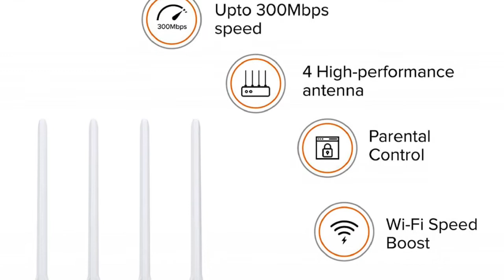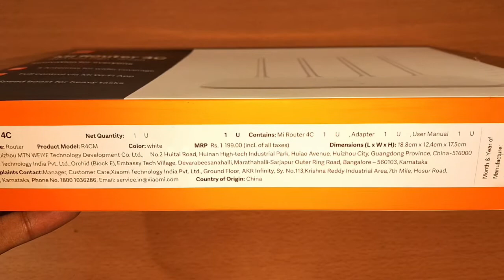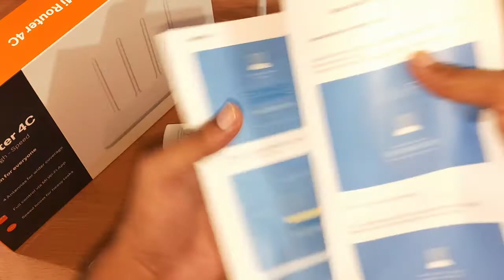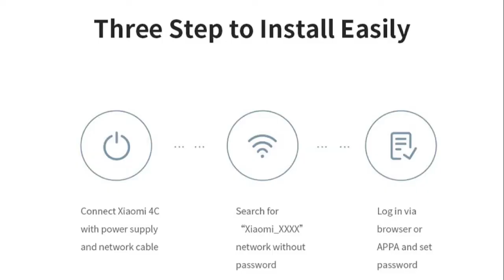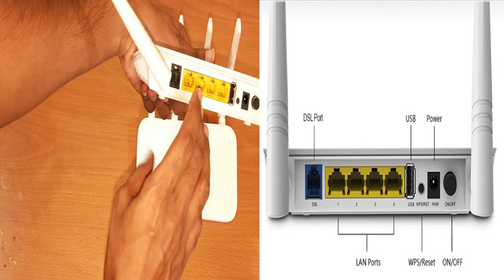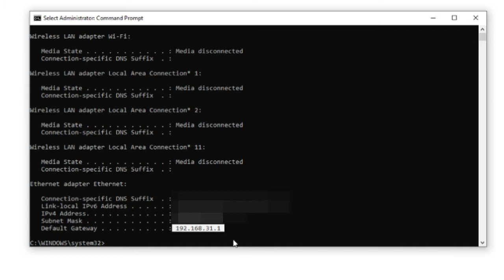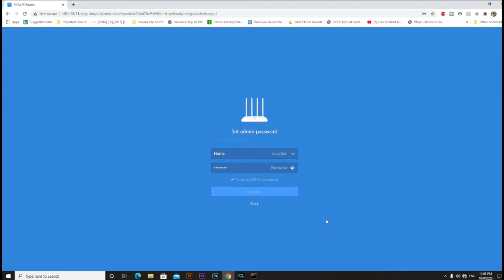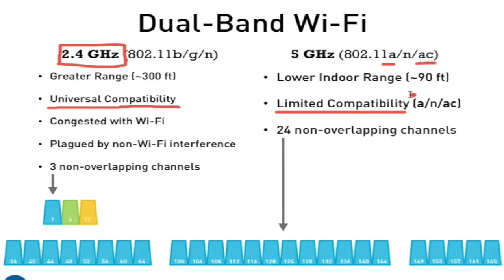MI ROUTER 4C UNBOXING | HOW TO SETUP MODEM🤔 | BEST BUDGET ROUTER | 4C VS TENDA_D303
Hi
Dosto Is Video Me Maine Aapko Amazon ke product jo ki hai
ka unboxing kya hoon sath hi sath mene isme ye bhi bataya hai ki aap isse kaise configure karenge. Ummeed Hai Aapko Ye Video Bahut Jyada Pasand Aayegi.

00:00  INTRO
00:41  ABOUT PRODUCT
02:12  UNBOXING OF THE PRODUCT STARTS
04:12  HOW TO SETUP/CONFIGURE A MODEM/ROUTER ?
08:11  IS IT WORTH TO PURCHASE OR NOT ?
08:56  2.5GHZ VS 5GHZ
09:53 ENDING